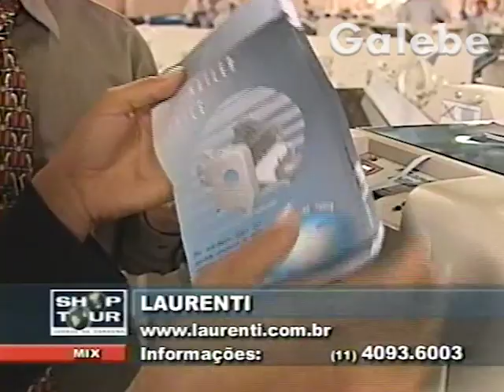LAURENTI CLÁUDIA TENÓRIO GALEBE 05 04 2002 1